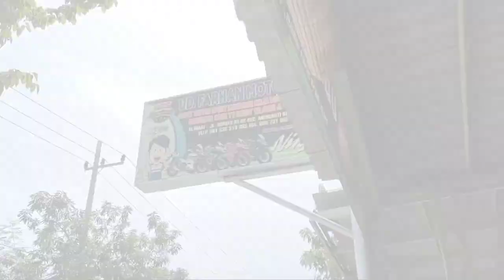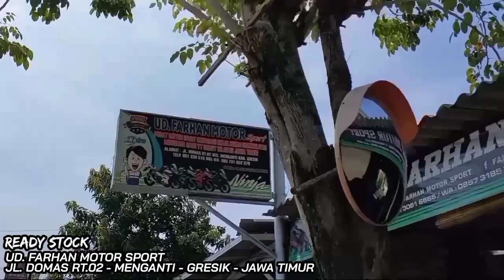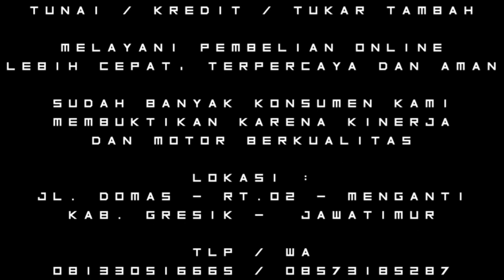GERCEP,,, Honda CBR 250RR Merah Ferrari "SOLD OUT" Go,,, ➡️ kota ONDE" MOJOKERTO FMS GRESIK